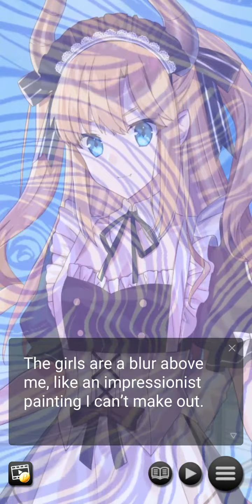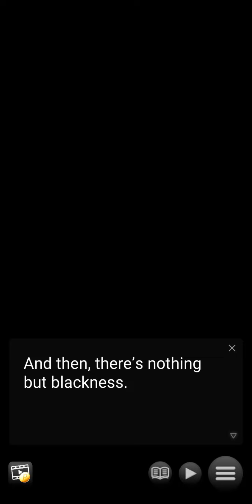Secrets of the Dragon Cafe | Chapter 1 | Episode 1